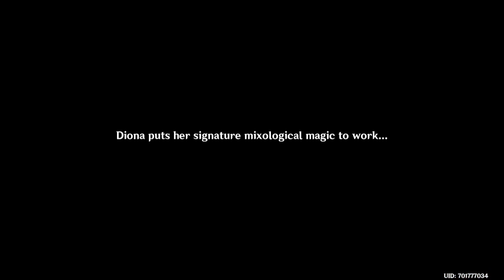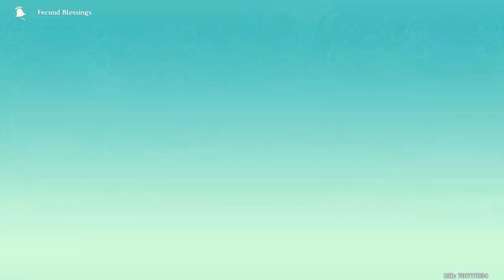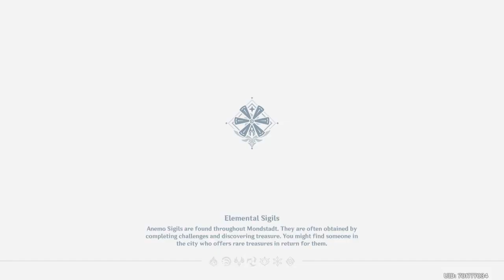Genshin Impact #9 on GeForce Now - Of Ballads and Brews ending